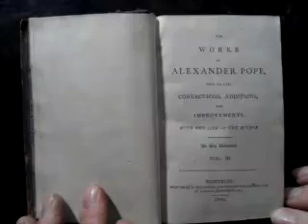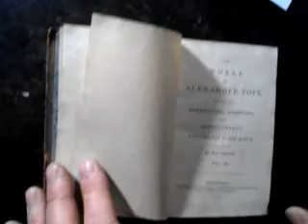1804 BOOK of ALEXANDER POPE'S POETRY with UNUSUAL MONTROSE IMPRINT (2)